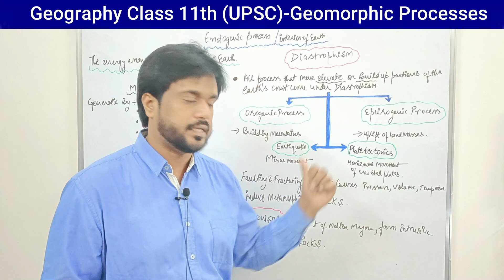Endogenic processes | Geomorphic Processes | Geography class 11 | NCERT | UPSC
NCERT books 6 to 12

polity Laxmikanth

spectrum modern history

 Nitin Singhania

the Indian economy

General studies
books set

  Environment + History + Polity + Economy + Art & Culture + Principles & Fundamentals Of Indian Geography Set of 7 Books (Latest Edition) 2023 | UPSC | Civil Services Exam | State Administrative Exams

Civil Service Examination UPSC CSE (Set of 4 books) FOR 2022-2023 Study Material +MODEL SOLVED PAPERS+SUGGESTION PAPERS+PREVIOUS YEAR SOLVES+VIDEO PRERECORDED LECTURES BACKUP ONLINE [Spiral-bound] SOURAV SIR'S CLASSE

geomorphic processes class11
geomorphology
geomorphology upsc
geomorphic processes upsc
geomorphic processes and landforms of the earth
geomorphic processes one shot
geomorphic processes and endogenic and exogenic
geomorphic processes upsc
exogenic processes grade 11
exogenic processes class 11
exogenic processes upsc
exogenic processes in hindi
endogenic processes geography
exogenic processes upsc